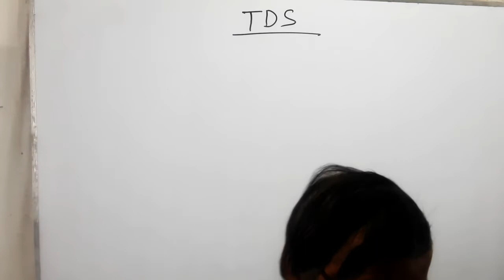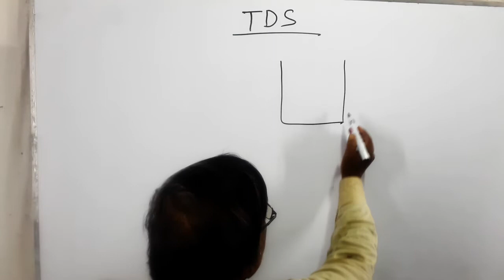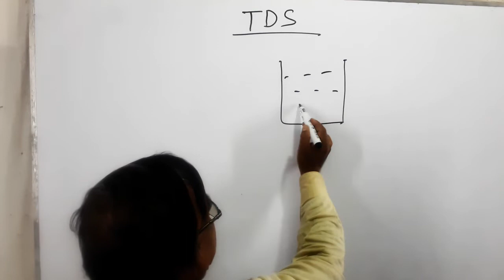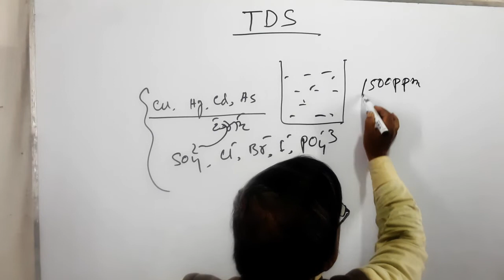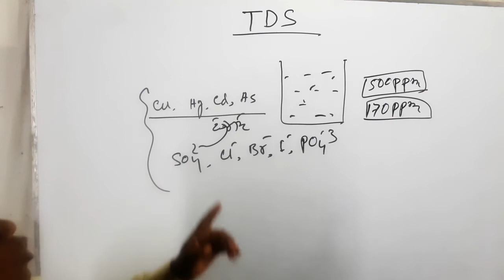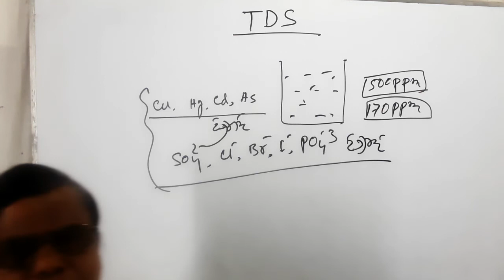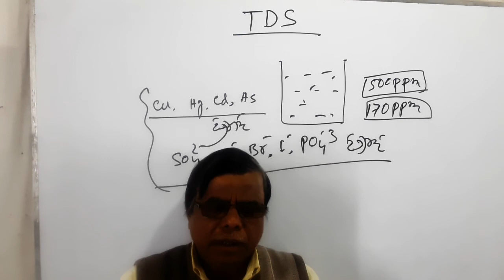TDS কি ? এবং এর পরিমাপ(short sylabus অনুসারে )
রসায়ন বিজ্ঞান কলেজ  লেবেল